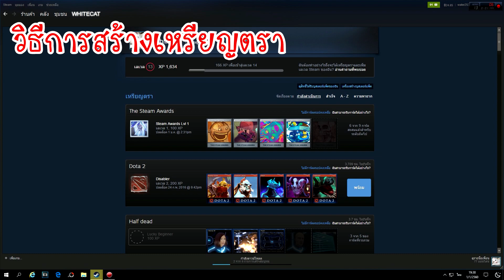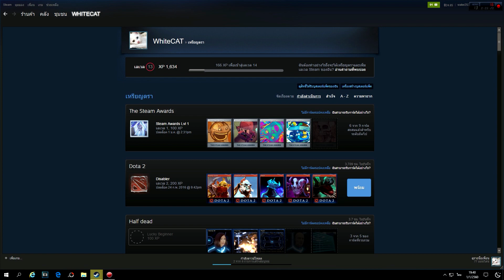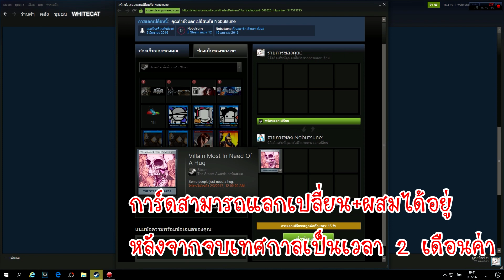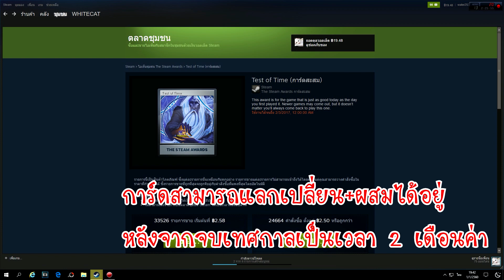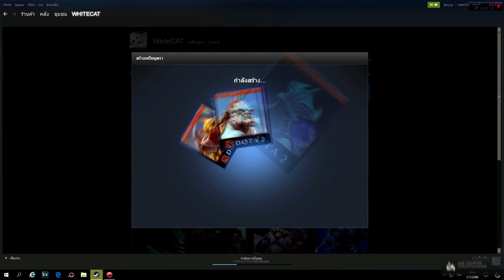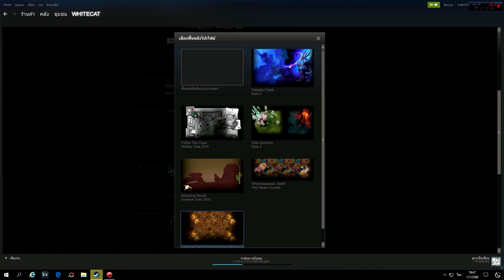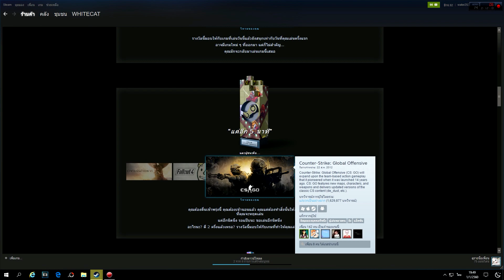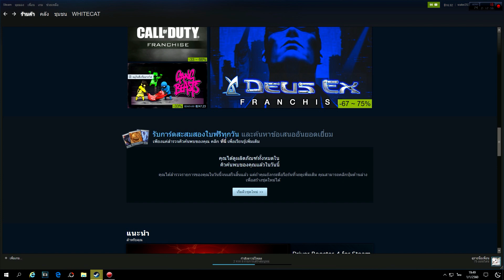--How To!?-- วิธีสร้างเหรียญตรา//อัพ Lv. Steam//เซต bg profile//รับการ์ดเทศกาล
How To!? คลิปแรก
วันนี้มาแนะนำเกร็ดเล็กๆน้อยๆที่บางคนอาจไม่รู้ เกี่ยวกับการใช้งานบน Steam ค่า // ใครอยากให้ทำ How to เรื่องไหน สามารถคอมเมนท์เสนอมาได้เลยน้า ^ ^

ยินดีต้อนรับ & ขอบคุณที่รับชมค่า
I'm WhiteCAT [เรียก น้ำ ก็ได้ไม่ว่ากัน]

*ทางลัด*
วิธีสร้างเหรียญตรา 1:53
วิธีเซตตกแต่งโปรไฟล์สตีมแบบง่ายๆ 9:05
วิธีรับการ์ดเทศกาล  11:11

--อยากดูภาพคมๆ สวยๆ เลือกความละเอียด 720hd ขึ้นไป นะคร๊าบ--

พูดคุยกัน/แนะนำการเล่น : comment ล่างคลิปได้เลยจ้า

Credit.
outtro song : ของขวัญจากคนบนฟ้า - Mild